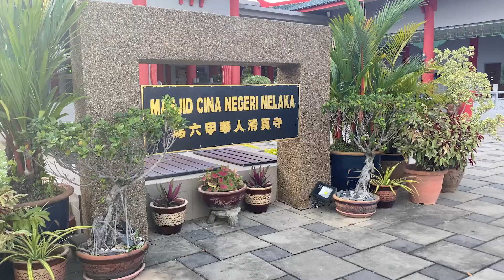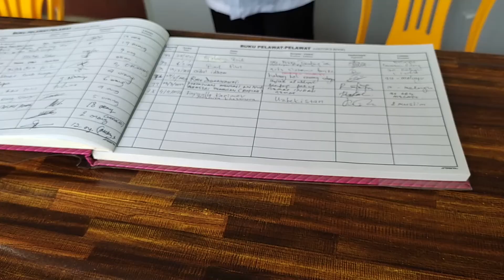Мелака Миллий Хитой Масжиди, Малайзияга саёхат - MALAYZIAGA SAYOHAT - MELAKA MILIY XITOY MASJIDI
Masjid Malayziyadagi Kelantan (Masjid Cina, Rantau Panjang) va Perak (Muhammadiya masjidi, Ipoh) masjidlaridan keyin uchinchi xitoycha masjiddir.
Masjid Xitoyning Pekin, Shanxay va Sian shahridagi bir nechta masjidlarning me'moriy dizayni kombinatsiyasidan pagoda va xitoy xattotligi bilan noyob Xitoy me'morchiligi bilan yaratilgan. Bu til.
U Melaka Xitoy musulmonlari uyushmasi (PERTIM) tomonidan ishlab chiqilgan. Masjid qurilishi byudjeti Bosh vazir o‘rinbosari Tan Sri Dato’ Hoji Muhyiddin Yasin tomonidan 2011-yil oktabr oyida tasdiqlangan. Qurilish 2012-yil avgust oyida Warisan Harmoni Construction Sdn tomonidan boshlangan. Bhd. va 2014-yil aprel oyida qurib bitkazildi. Masjidda bitta minorali minora va ikkita gumbaz bor. Masjid asosiy namozxon, kutubxona, ko‘p funksiyali zal, idora va restoran bilan jihozlangan. Masjidning umumiy maydoni 2,8 gektarni tashkil etadi
2000 tagacha namozxonni sig'dira oladi.
Bu masjidda juma namozi xutbasi mandarin tilida o‘qiladi. Masjid qurilishiga 7,5 million MYR sarflangan, 5,9 million MYR federal hukumat tomonidan, qolgani esa PERTIM va jamoatchilik tomonidan ajratilgan. PERTIM hozirda 1000 dan ortiq a'zoga ega bo'lib, u chuchvara tayyorlash tanlovi, chiroqlar festivali va forumlar kabi tadbirlarni tashkil qiladi. Xitoy musulmonlari jamiyati doʻkonlar va savdo rastalari bilan shakllantiriladi va u yerda hamjamiyat aʼzolari oʻzlarining boy xitoy madaniyati va amaliyotlarini baham koʻrishlari mumkin.